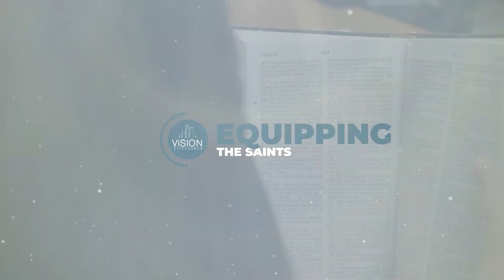1 Thessalonians 5:23-28 | The Appearing Church | Part 4 & VISION City Church Gives Thanks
10:30 A.M. PST
Follow VISION City Church: